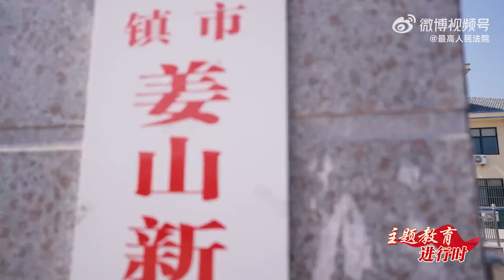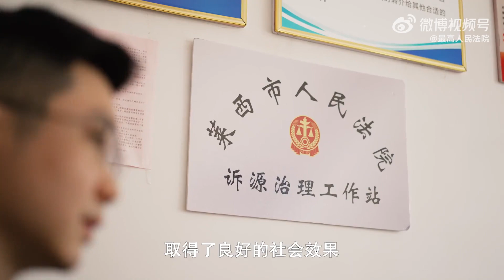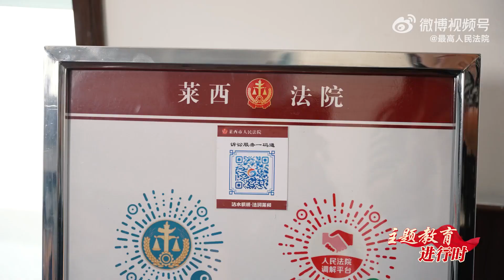这里枫景正好 【变化人民法庭他们说】【中国法院】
有这样一个法庭，它，坐落在莱西市姜山镇最南端，被工业园区和湿地自然保护区环抱，守护一方水土和一方百姓。有这样一群人，从泥土到沥青，从自行车到互联网，从“坐堂问案”到“上门巡诊”他们，在传承中发展，在发展中创新，在变与不变中走出一条基层治理特色之路。一起来了解一下这个法庭吧！